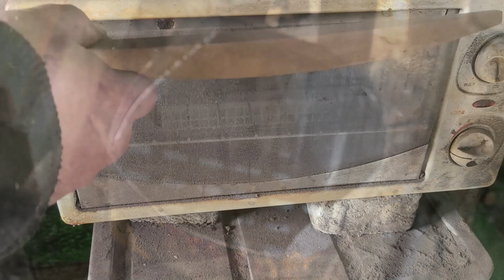Make a Camping Knife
Good day!!
For this knife, I used electric etching to create a pattern.
This is a knife used in camping.
Information on tools for making knives is on my facebook.
Thanks for your subscription & thumbs up.